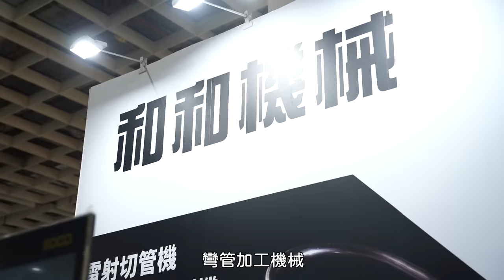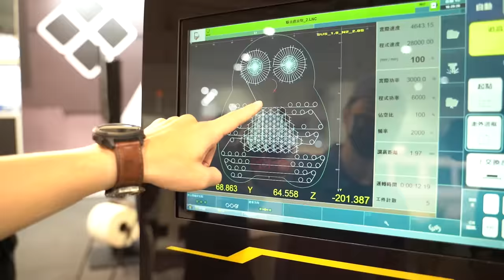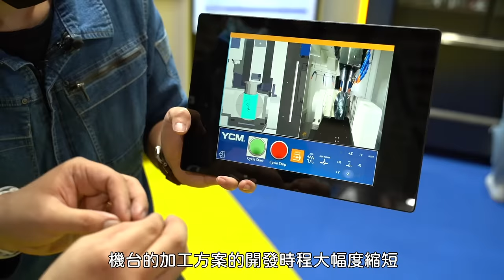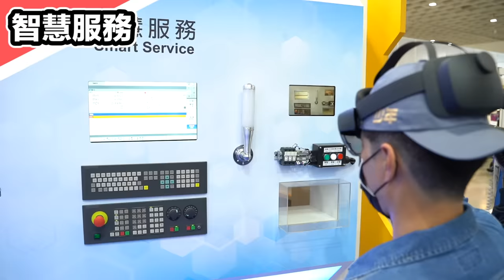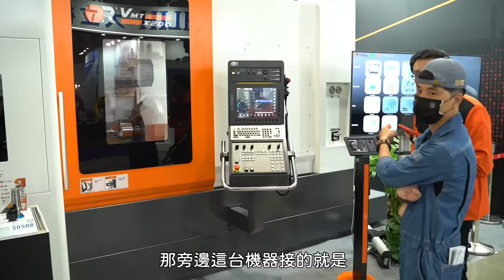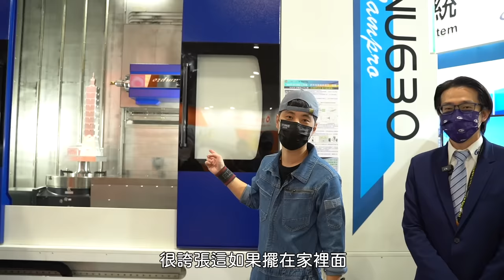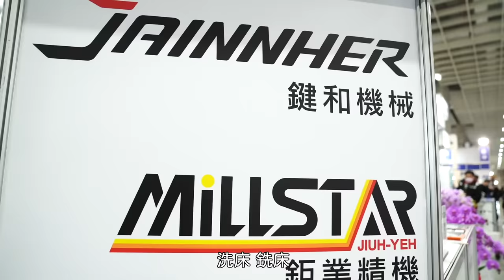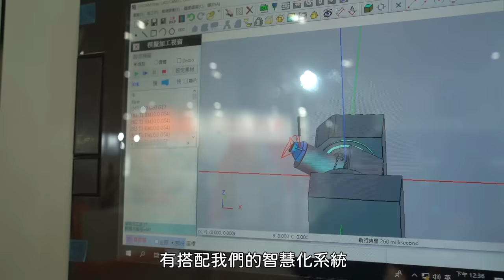阿仔師年薪值多少？2022全球最大工具機展 1000家品牌自己當老闆【超認真少年】TIMTOS x TMTS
想要轉行、創業、找到未來老闆和老婆，來2022全球首發最大的工具機展吧！

「TIMTOS x TMTS 2022」
一般民眾參觀時間：2022年2月21日中午12時 至 下午6時-2月22日至26日上午10時 至 下午6時
線上展：2022年2月21日至3月21日
展出地點：台北南港展覽館1、2館 (台北市南港區經貿二路1號、2號)

特別感謝：台中市機械業二代協進會、和和機械、台中精機、永進機械、正代機械、凱柏精機、晶禧科技、鉅業精機、台灣星宮美亞諾/商江貿易、先捷實業、億川鐵工所

【熱門影片】
1台車床抵6間工廠 車床基礎介紹 傳統車床 CNC 自動化整合 Taiwan lathe history (traditional lathe , CNC, DMG MORI )